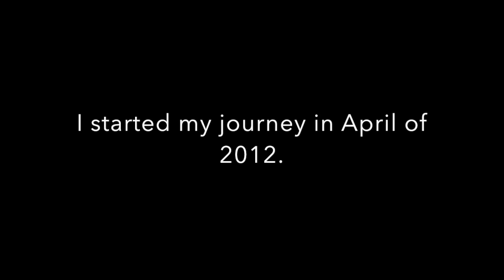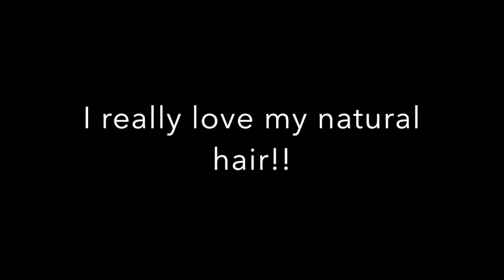My Natural Hair Journey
This video is about my natural hair journey